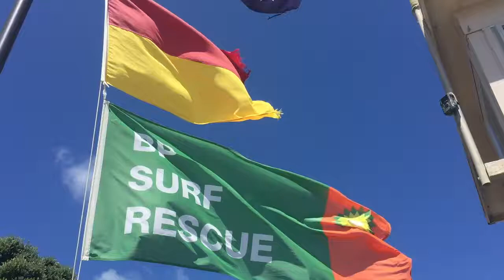Waipu Cove SLSC (Northland) Safety Video!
2019 BP Every Litre Counts - Safety video by Waipu Cove SLSC